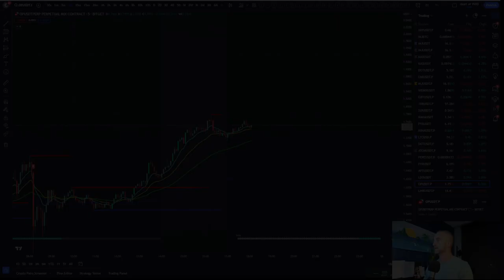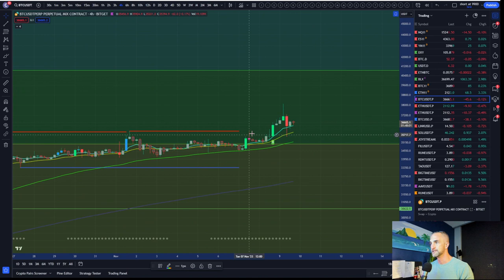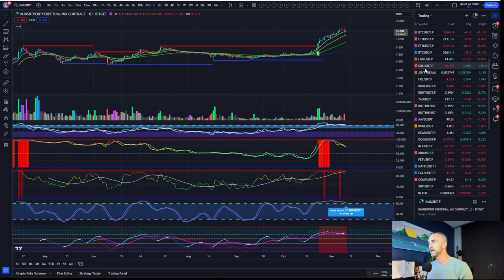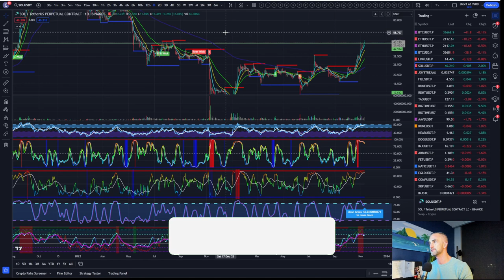BLACKROCK Launching ETHEREUM ETF! | COIN PICK of the Day + In-Depth Analysis!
Welcome to the Bitcoin Advizers Channel! In today's video, we uncover the jaw-dropping revelation that BLACKROCK has officially filed for an ETHEREUM ETF, shaking the crypto world to its core! 😱 Meanwhile, GRAYSCALE's top-secret discussions with the SEC about their BITCOIN TRUST have been UNVEILED, and you won't believe what's in store!